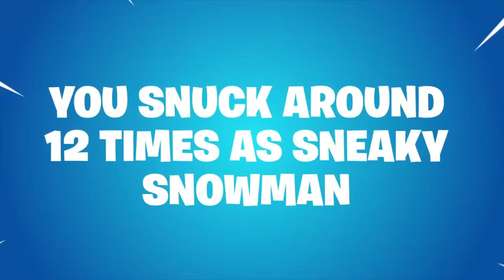My season 7 recap video!